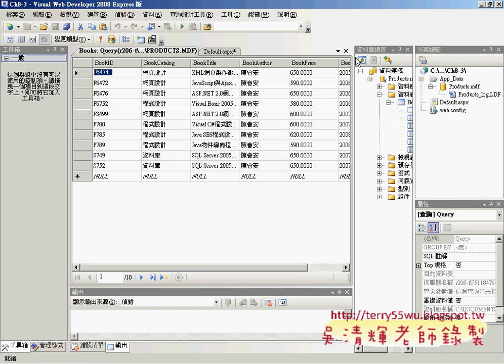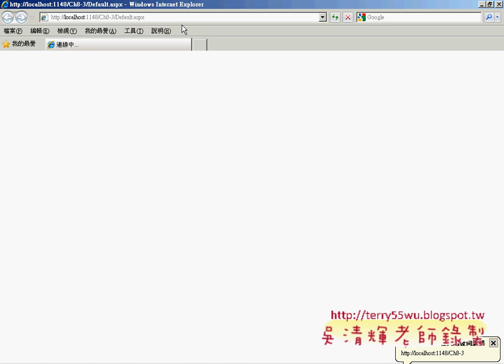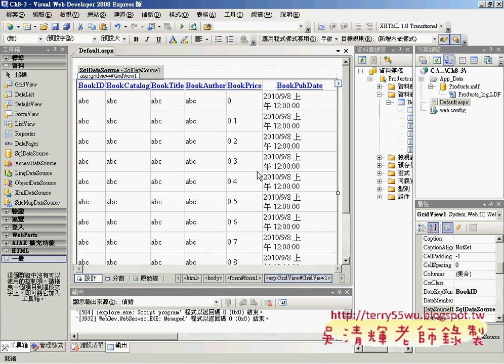15SQL資料庫簡介(ASP.NET教學_吳老師提供)